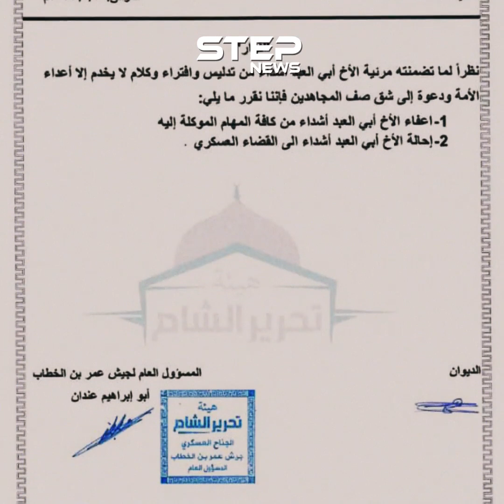بعد أن بدأت الفضائح والخلافات تطفو إلى العلن, ما هو المصير المنٌتظر لهيئة تحرير الشام برأيك ؟!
فيديو يعرض تصريحات القيادي في هيئة تحرير الشام، الذي فتح النار على قيادة الهيئة وفضح المستور من خباياها، كيف تدار الهيئة وما قصة الفساد فيها وارتهانها لدول خارجية، ما طبيعة المشاكل التي تعانيها تحرير الشام وهل ستتمكن من إصلاحها أم أن مصيرها مجهول؟